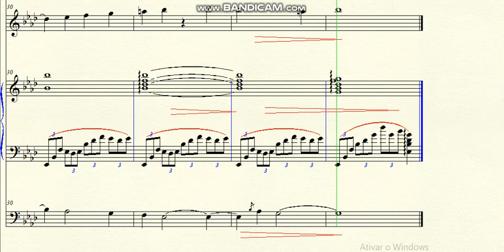DOK 9.90 - Flowers in the garden (Ab) - Andante espressivo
~ little sinfonic poem
~ for Flute, Cello and the piano
Brazil - 2021